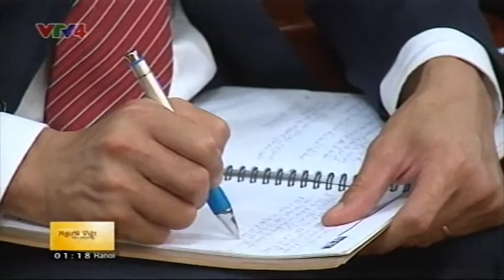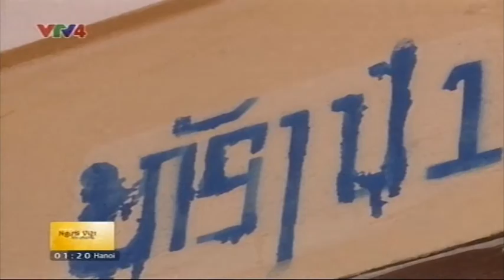Người Việt bốn phương - 25/12/2015